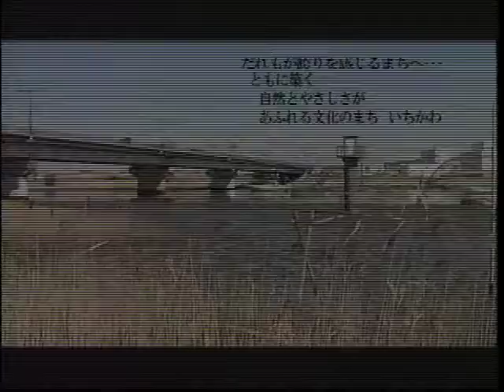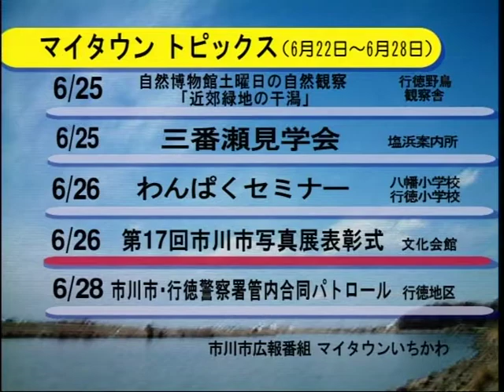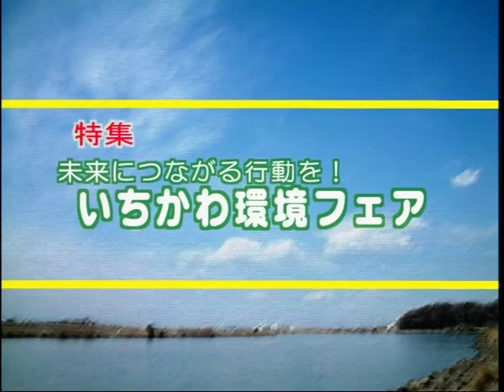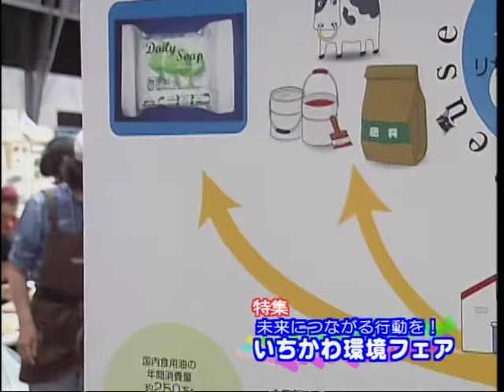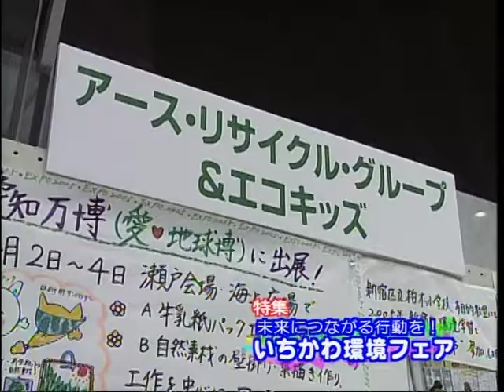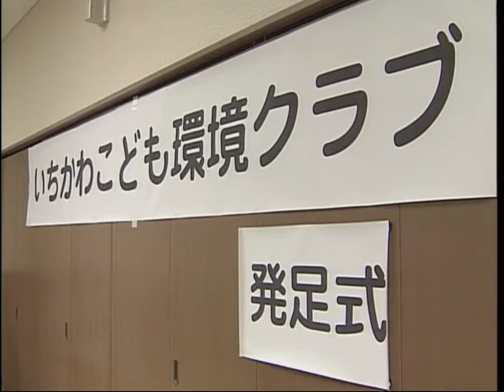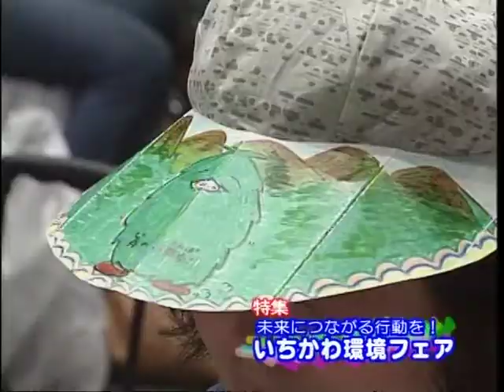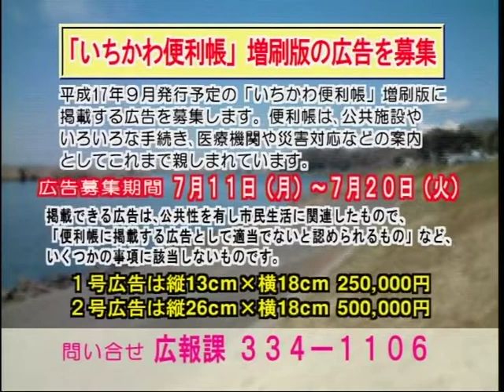マイタウンいちかわ 平成17年度Vol.14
特集：いちかわ環境フェア